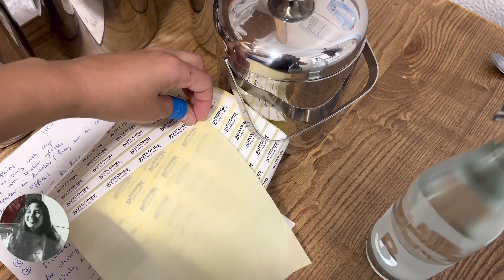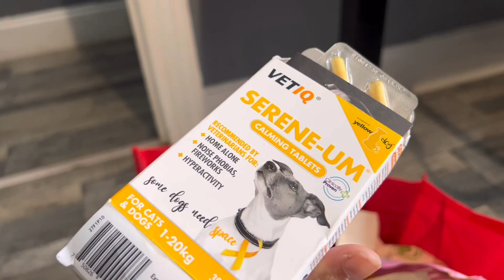CASA de ACOGIDA con CONTRATO 🏠🐾 ¿TE PAGAN? 🤷🏻‍♀️ ||COMO ADOPTAR un PERRO en UK 🦮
Hola mi gente hermosa, en este nuevo vídeo vlog les enseño a nuestro querido amigo Cannon, les cuento su historia y les platico un poco de cómo funciona la adopción de perritos, les cuento cómo pueden aplicar para funcionar como casa de acogida para los perritos más necesitados, es un poco engorroso pero por nuestros peluditos vale la pena 🐾🦮♥️